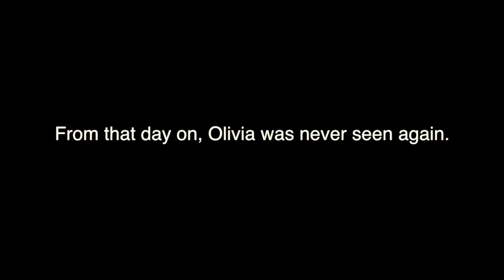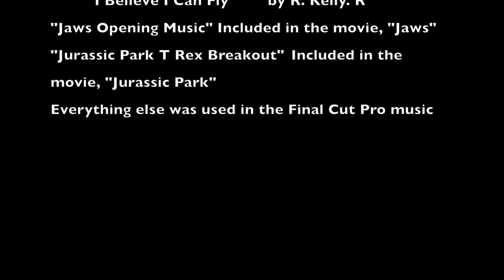A Study in Perspective "The Swing" by Olivia